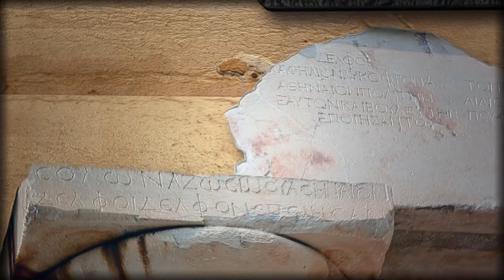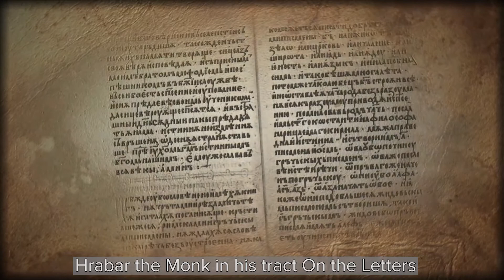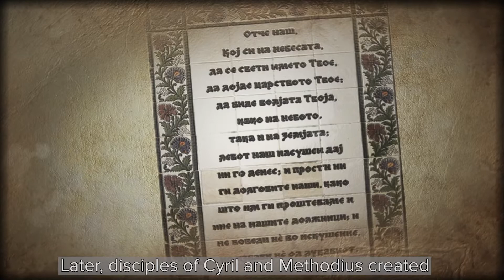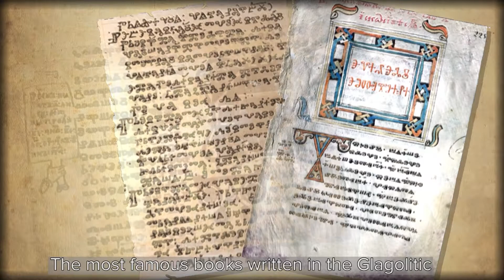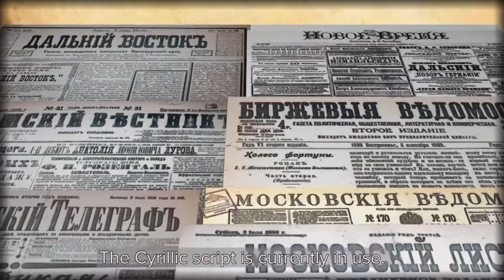Зарождение славянской письменности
Контент для Музея письменности Новгородского музея-заповедника. Производство Интмедиа. Монтаж - Алексей Адарчев, звукорежиссёр - Наталья Зачёсова.